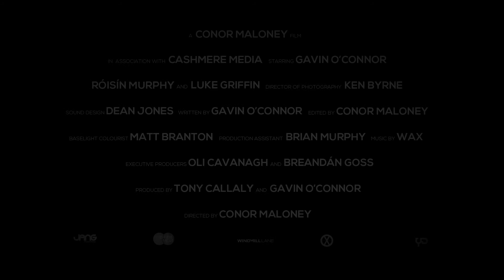Blink (Trailer 2)